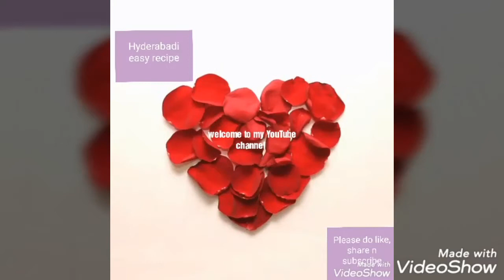Hyderabadi mutton Daleem (Oats) hyderabadi easy recipes